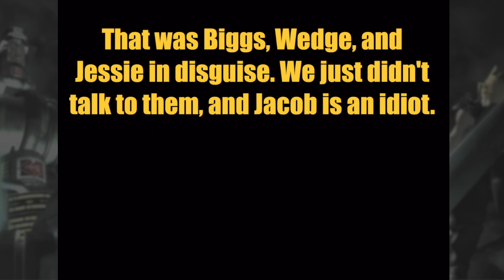Final Fantasy VII: Childhood Friend - Part 2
Maybe we shouldn't have put this guy in charge of a top-secret terrorist organization.

Final Fantasy VII is published by Square Enix, and available on PS1, PS3, PC, and PS4.

This video is a work of comedy.